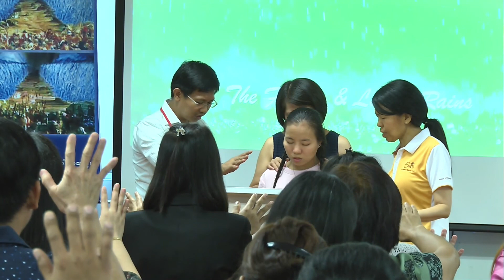Emcf ~ Water Baptism & Testimony (28/10/2018 @ 10:30 Am)